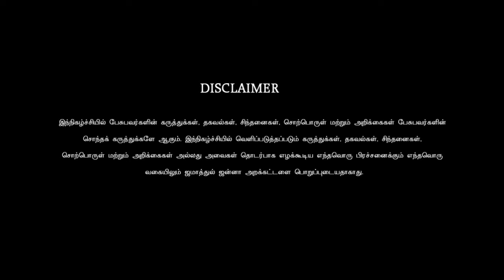சோதனைகளை எதிர்கொள்வது எப்படி?ᴴᴰ┇விஜயலட்சுமி என்ற பாத்திமா┇Way to Paradise Class